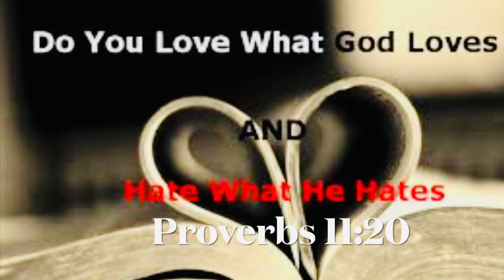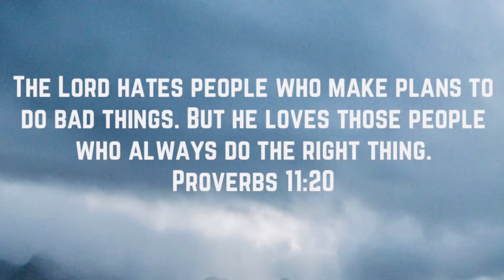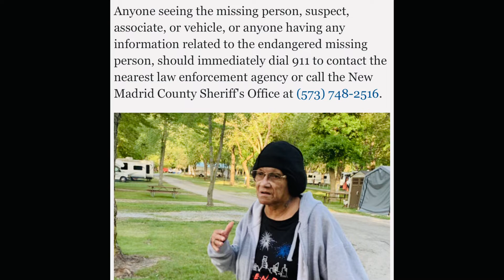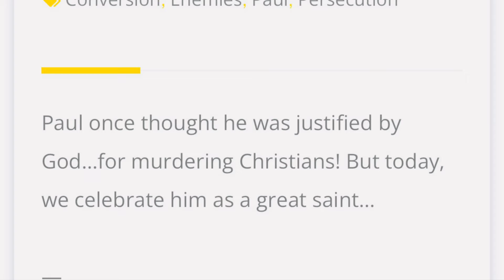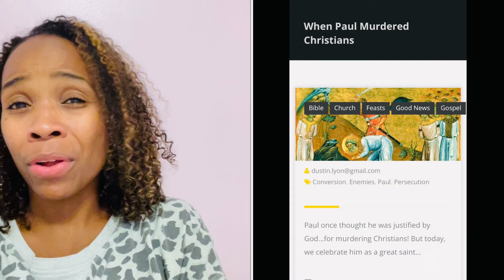Ghetto Bible Study | What God Hates and Loves|Proverbs 11:19|EAT Series Elevation & Transformation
God hates people that sit around and sceme up evil plans to hurt people. We’re learning today that we should pray for people like that and aim to be people that God loves. He loves people that sit around and sceme up ways to do good! I aim to be one whome God loves and so should you now that we know how.